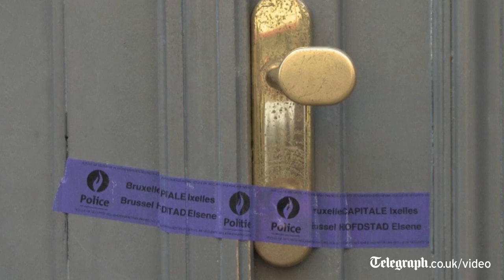Brussels gun attacker caught on CCTV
Belgian police have released chilling video footage of the gunman who killed four people in an attack on the Brussels Jewish Museum.
The man, whose face is not clear under a dark baseball cap, can be seen entering the building, taking a Kalashnikov-type automatic rifle from a bag and opening fire through a door on his victims - an Israeli couple, a French woman and a young Belgian man.
Police described the man as of medium height and athletic build. He carried out the attack deliberately and unhurriedly, leaving the scene on foot.
The Israelis and the French woman, who worked as a volunteer, died on the spot. The young Belgian died of his wounds on Sunday.
The shooting - which shocked a country home to a 40,000 strong Jewish community, half of it in Brussels - overshadowed Sunday's general election.
Police said earlier they had been unable to identify the gunman so far and released the video footage as they called for witnesses to come forward.
Deputy prosecutor for Brussels Ine Van Wymersch said the suspect "probably acted alone, was armed and well prepared.
Officials say they have not established any motive for killings, and no group has claimed responsibility, but the Jewish community and many others see it as an anti-Semitic attack.